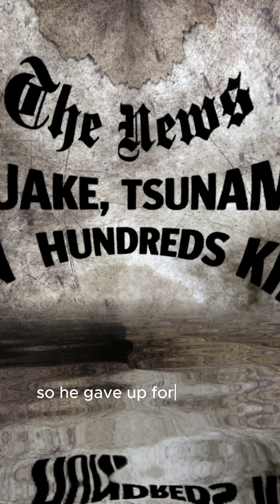How Laziness Saved the World: The Accidental Discovery of Penicillin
You may be alive right now because, a century ago, one man was a bit lazy.

In 1928, Alexander Fleming left a petri dish uncovered before going on vacation. That mistake created Penicillin. But it took the chaos of WWII to force the world to actually use it. This is the story of how a "happy accident" and a global war combined to create the antibiotics that save millions of lives today.